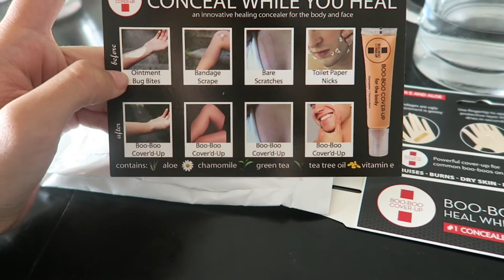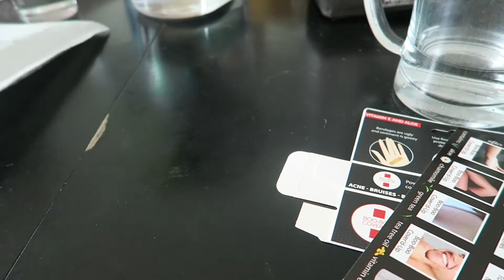ZIPLINING, HIT THAT WHIP & BBQ PARTY / July Week #1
Enjoy! Xoxo